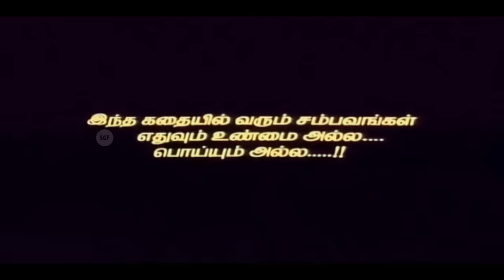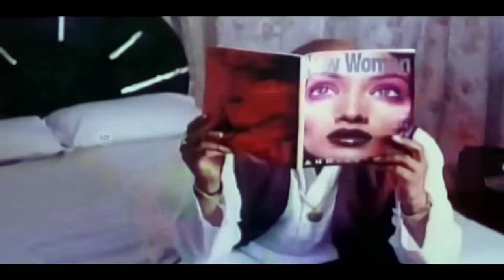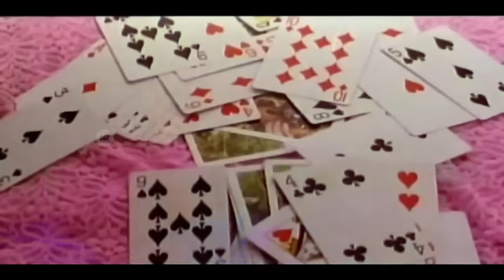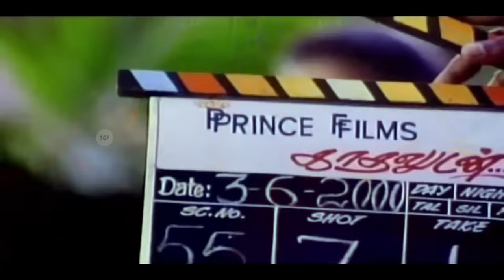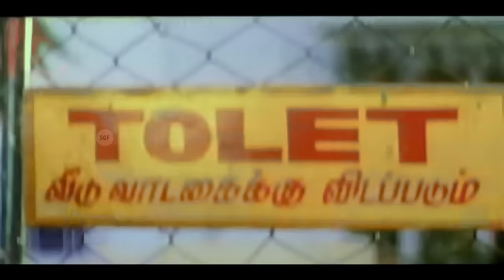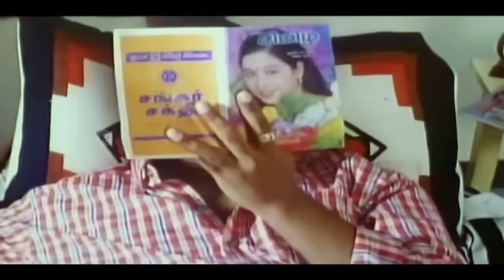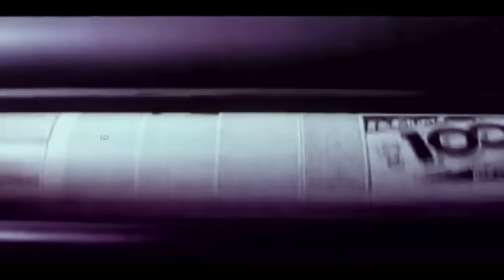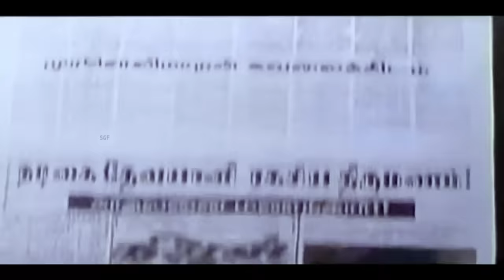Chiyaan Vikram in Vinnukum Mannukum - Tamil Full Movie | Sarathkumar, Khushbu, Devayani | Full HD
Watch Our New Uploaded Chiyaan Vikram in Vinnukum Mannukum - Tamil Full Movie.

Vinnukum Mannukum (transl. For Space and for Land) is a 2001 Indian Tamil-language romantic comedy film directed by Rajakumaran. It stars Sarathkumar, Vikram, Khushbu and Devayani.

Cast
Sarathkumar as Sakthivel
Vikram as Selvam
Khushbu as Lakshmi
Devayani as Devayani
Sukumari as Devayani's mother
Mayilsamy as Associate Director
Ramesh Khanna
Rami Reddy
Singamuthu
Rathan
Kumaresan
Abbas (cameo)
Vikraman (cameo)
Agathiyan (cameo)
M. N. Nambiar (cameo)

Directed by Rajakumaran
Written by Rajakumaran
Produced by R. B. Choudary
Cinematography Agilan